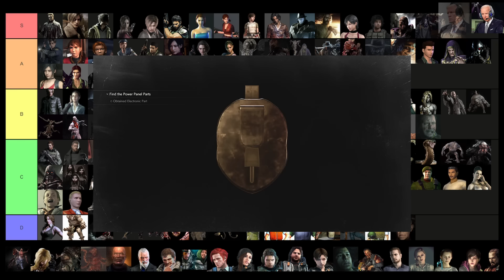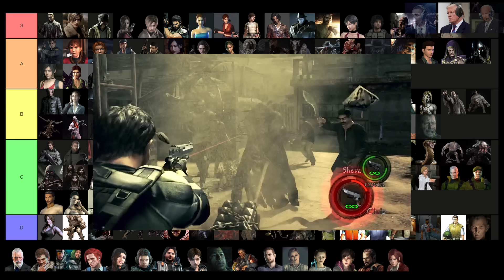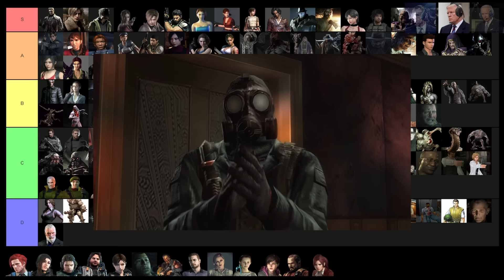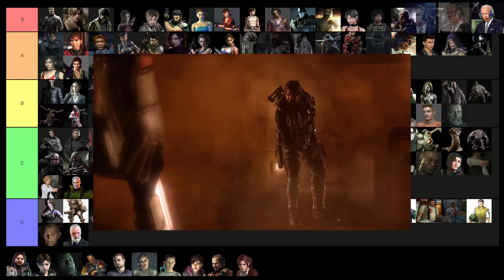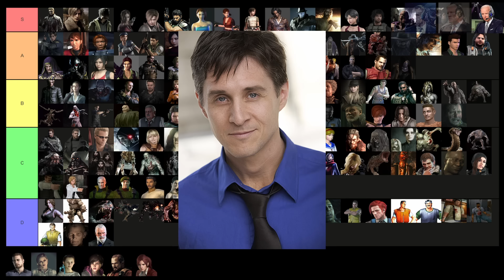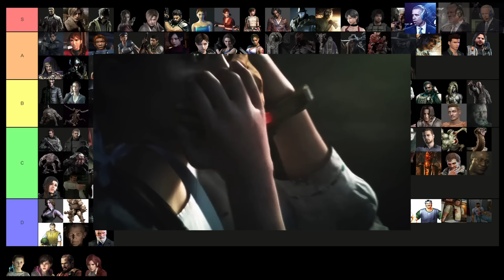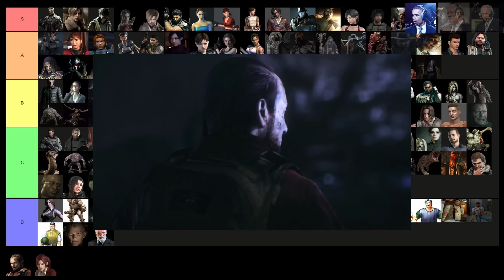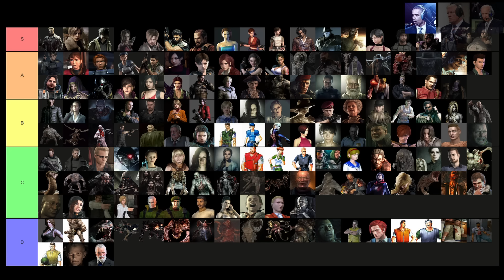Presidents Rank the Resident Evil: Revelations Characters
The Boys get together once more to rank the RE Revelations Characters, Part 4 in the 'Characters' series. Questions are asked and opinions are voiced. Let's see what happens!

Resident Evil and all of it's characters are owned by Capcom. All subsequent clips and music are owned by their respective parties.

Special thanks to D.C. Douglas for his amazing Cameo. I really appreciate it.
Another special thanks to all my subs! You guys are amazing!

AI voices were done at ElevenLabs
Video editing was done on Davinci Resolve 18